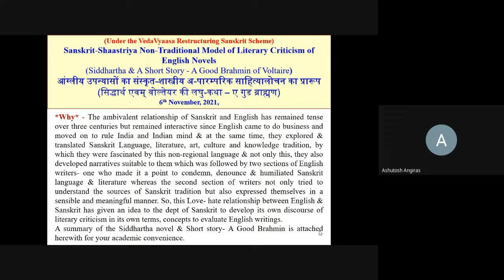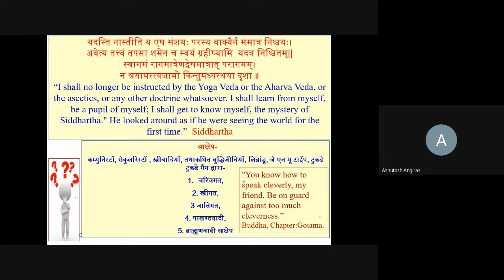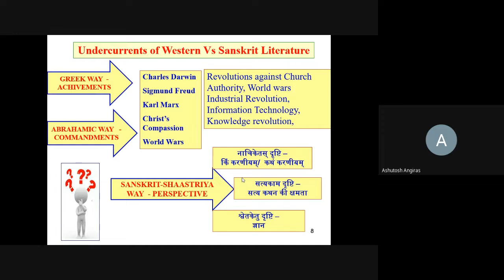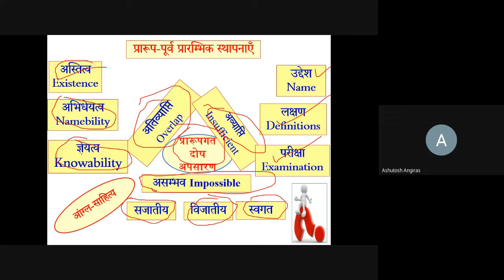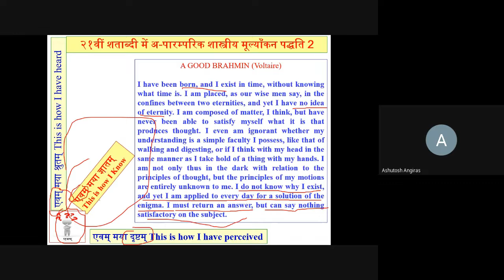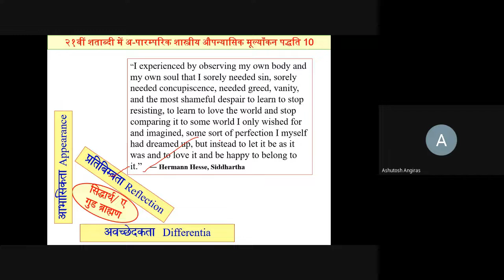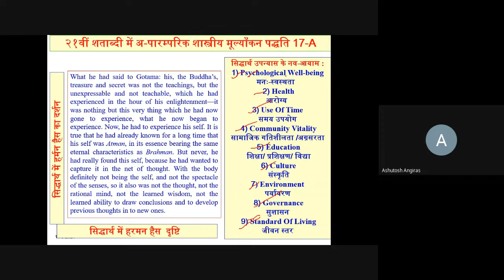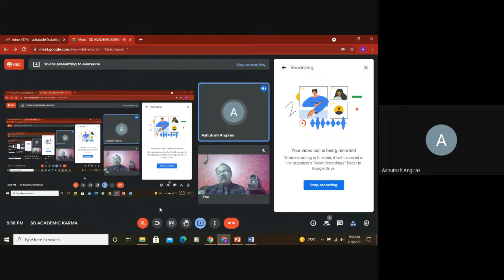Sanskrit Shaastriya Non Traditional Model of Literary Criticism of English Novels, 6- 11 -2021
*Gist of The Academic Karma held on 6th  November, 2021,
(Under VedaVyaas Restructuring Sanskrit Scheme)
*Dept of Sanskrit & SDHDR&T Center of S.D. College, Ambala Cantt made a presentation on the topic - *Sanskrit-Shaastriya Non-Traditional Model of Literary Criticism of English Novels (Siddhartha of Hermann Hesse & A Short Story - A Good Brahmin of Voltaire)* *आंग्लीय उपन्यासों का संस्कृत-शास्त्रीय अ-पारम्परिक साहित्यालोचन का प्रारूप (सिद्धार्थ एवम् वोल्तेयर की लघु-कथा – ए गुड ब्राह्मण)* for teachers, critics & scholars of English, Sanskrit, Hindi Literature* to critically evaluate, to make suggestions & to tune up (if possible) this proposed “Model of literary Criticism.” Dept of Sanskrit made this presentation because of the ambivalent relationship of Sanskrit and English which  remained tense over three centuries but also remained interactive too, since English came to do business and moved on to rule India and Indian mind & at the same time, they explored & translated Sanskrit Language, literature, art, culture and knowledge tradition, by which they were fascinated by this non-regional language & not only this, they also developed narratives suitable to them which was followed by two sections of English writers- one who made it a point to condemn, denounce & humiliated Sanskrit language, literature & its culture whereas the second section of writers not only tried to understand the sources of Sanskrit tradition but also expressed themselves in a sensible and meaningful manner. So, this Love- hate relationship between English & Sanskrit has given an idea to the dept of Sanskrit to develop its own discourse of literary criticism in its own terms, concepts to evaluate English writings. This non-traditional Sanskrit Shaastriya model of criticism consists of 17 parts along with Sanskrit- Shaastriya culture of introducing a subject.

You can watch the lecture on Youtube on the given link and make critical comments  –

Regards
Ashutosh Angiras,